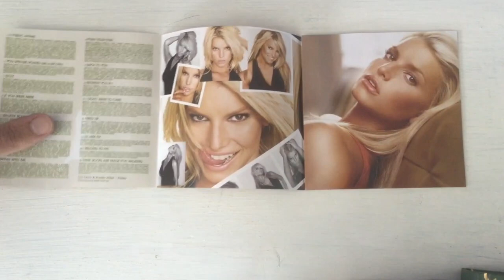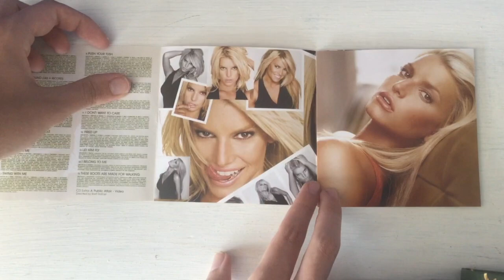Jessica SImpson - A Public Affair (Unboxing)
I would have preferred the standard a bit more but this is rare all on it's own so it's okay. I'm glad i was able to grab this though because i encounter things like that and it's unbelievably true that there is someone else like me wanting to grab it so i had to do it first. Kind of familiar things on and in here, ain't it